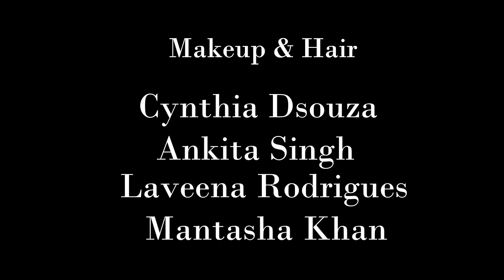Avsar - Hindi Short Film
A story of a girl who travels to the past to change her relationship with her boyfriend who once tried to drug her.

Cast & Crew:
Director: Meet Mehta
Producer: Meet Mehta
Cinematographer: Raj Joshi
Actors: Ankita Mithal - Shalini, Anshul Arya - Anshul